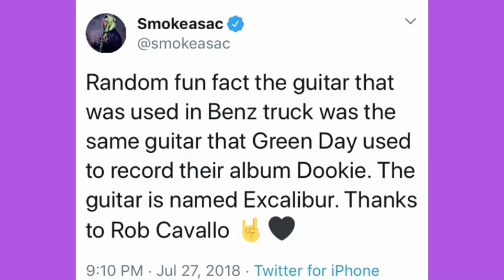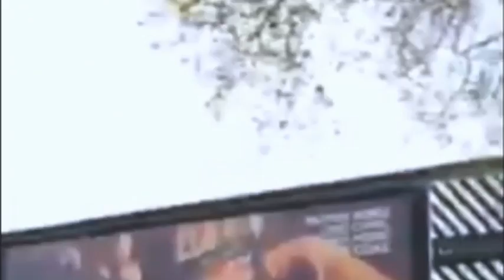Lil Peep - Behind The Scenes Benz Truck Video Shoot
from green day guitars, to peep
having a kid (joke)? to cops shutting
down video shoots! all that & more
go behind the scenes of lil peep &
both of his video shoots for the
first single off cowys benz truck
released June 9th 2017 rob cavallo
prod smokeasac filmed by mezzy
wiggy joseph breeze & sus boy
shot in europe & LA plus some other
peep related clips including an early
live performance @ the omeara

lil peep бенз труцк Benz truck
prod smokeasac
cowys
released 6/9/17

awful things video shoot here 5IRAo8ftjR0

лил пип документальный фильм

clip credit: rayn sincewhen cory steele wiggy bexey adam22